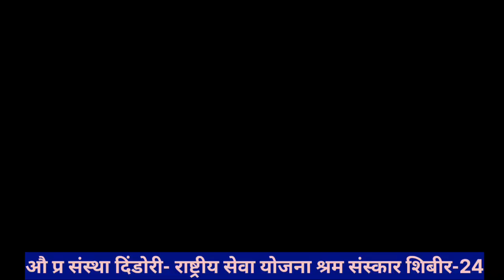iti_Nss_camp